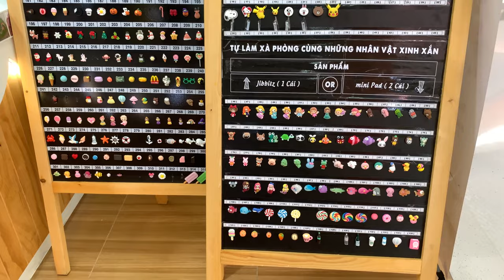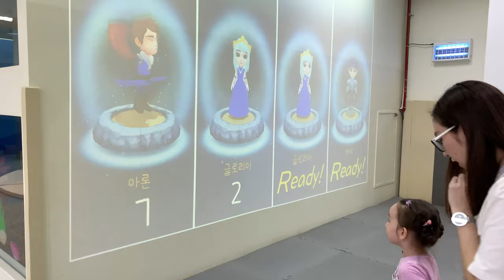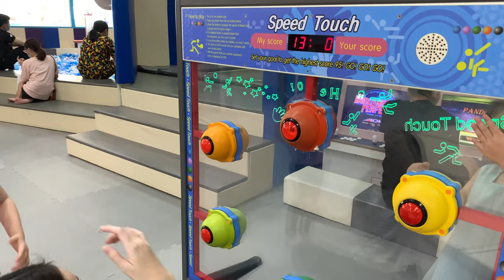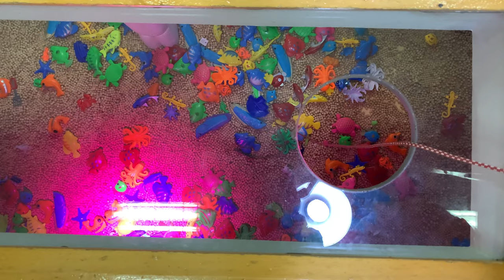KHÁM PHÁ KHU VUI CHƠI DÀNH CHO TRẺ EM TẠI CRESCENT MALL QUẬN 7 TỪ A ĐẾN Z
Cuối tuần, không biết đi đâu chơi? Hôm nay, Chloe sẽ giới thiệu với các bạn một địa điểm khu vui chơi rất là đẹp, rất là vui, rất là an toàn. Đó là khu vui chơi dành cho trẻ em Kids Camp tại Crescent Mall, quận 7, Tp. Hồ Chí Minh. Muốn vào đây chơi rất là đơn giản các bạn ạ. Mình mua vé, rồi vào chơi thôi. Các bạn có thể xem giá vé trong video của mình nha.

Tại Kids Camp, các bạn có thể chơi các trò chơi vận động, trải nghiệm làm xà bông, làm Slime. Các anh chị nhân viên ở đây rất là thân thiện và dễ thương các bạn ạ. Các anh chị sẽ hướng dẫn mình tận tình cách làm xà bông và Slime. Mình mua vé vào chơi thỏa thích cho đến khi nào mình quá mệt không thể chơi tiếp thì mình đi về. Rất là thoải mái và đơn giản vậy đó các bạn.

sau khi xem clip review của Chloe, các bạn đừng quên bấm 👍 LIKE video hoặc để lại ✍️COMMENT cho Chloe biết là các bạn có thích Chloe làm thêm các video tương tự nữa không nhé. Cảm ơn các bạn 🙏 đã xem video của Chloe rất nhiều nhé 😘😘😘😘😘.

o0o
👩🏿‍💻 Chloe's Entertainment Channel fanpage: Review Do Choi Tre Em